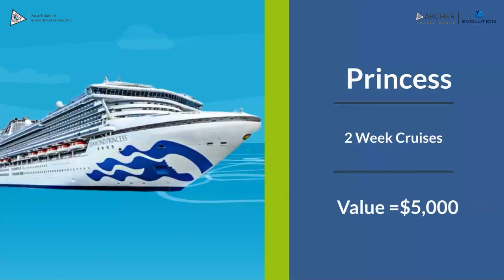Las Ventajas de Ser un Agente de Viajes